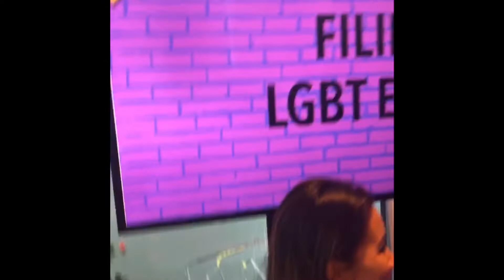Amsterdam Gay Pride 2019 (FilipinoLGBTEurope)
LEELakwatsa Vlog #2

This is the 1st time that Filipino LGBT Europe joining the Amsterdam Canal Parade. T’was a good Experience though so Tired but worth it. I make this video from Day 1 Practice till Showtime.

We just won 3rd Place for Best Boat Design for the 80 boats joining the Canal Parade.

Thanks Arvin & Bobby for the choreographer
And to all my Filipino LGBT Europe Family.